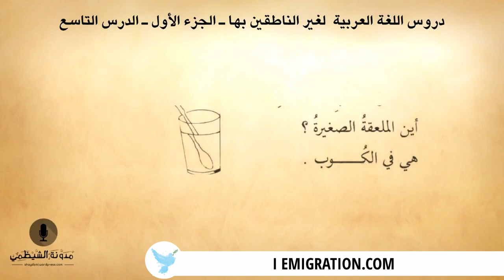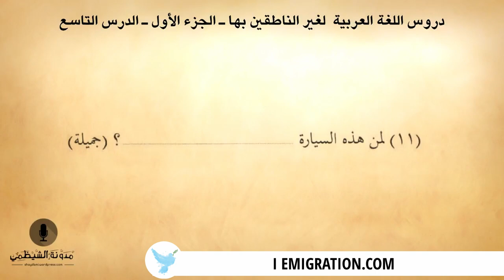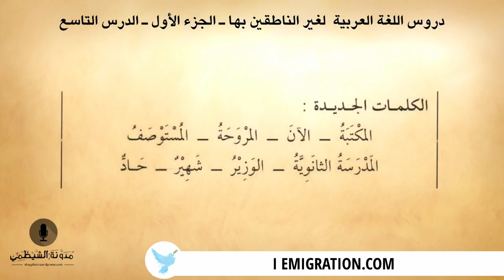#9 كتاب صوتي دروس اللغة العربية لغير الناطقين بها الجزء الأول الدرس التاسع